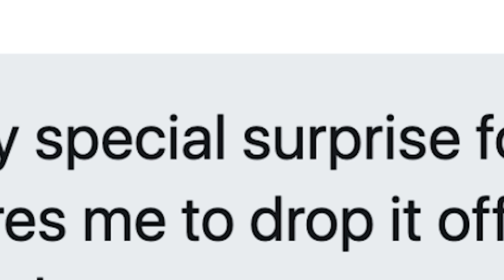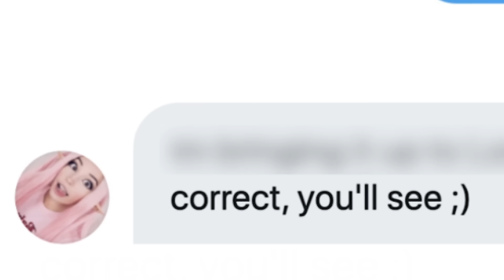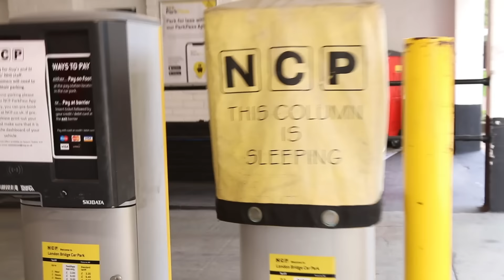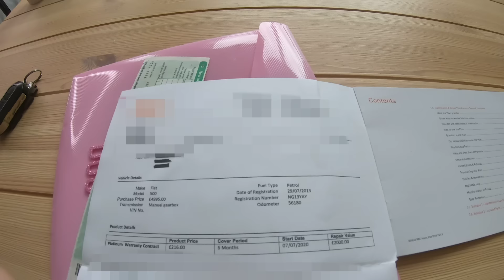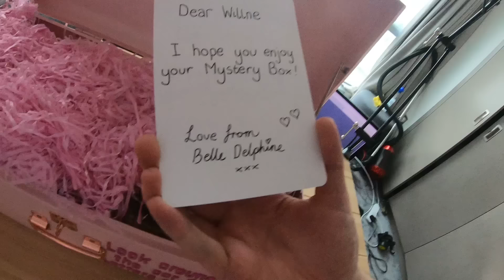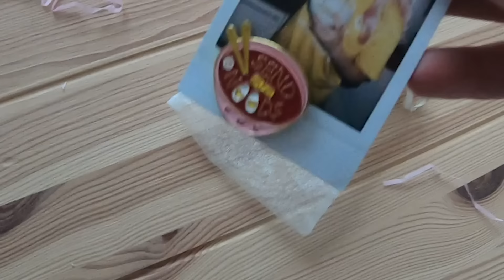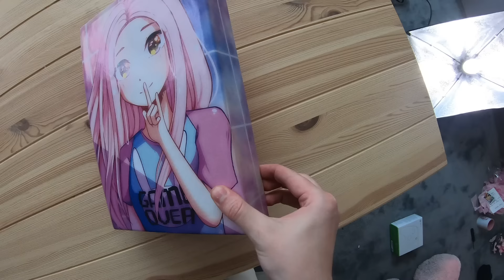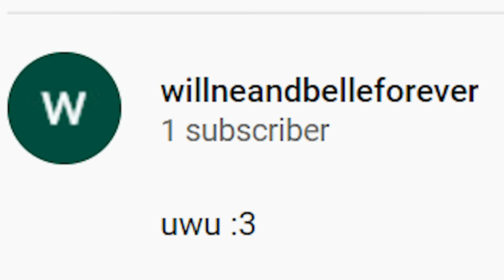Belle Delphine Surprised Me With A New Car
***PART 2 RELEASED AT 200K LIKES***